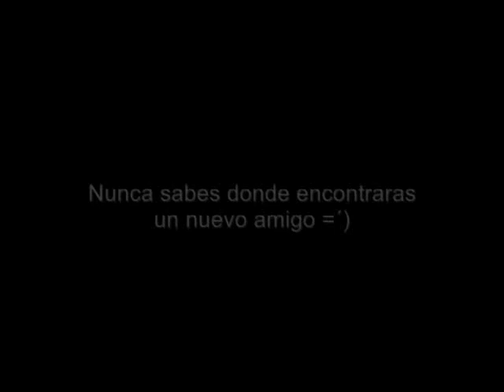Rescatando Gatitos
Sι тє gυѕтσ єℓ νí∂єσ, ∂αℓє ℓιкє у ƒανσrιтσѕ!